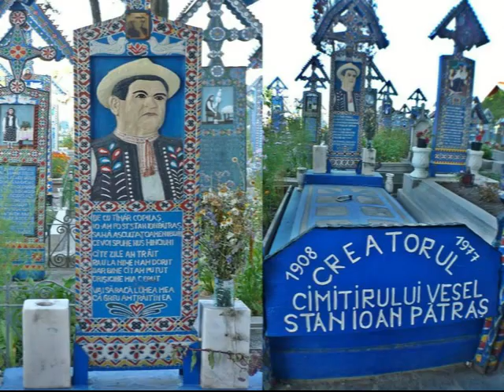2013 Fotoshow, Bucovina, zorii iubirilor noastre, 5,07 min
Un PPS de Emil Mateiaș